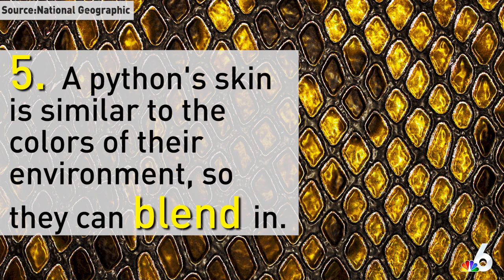Pythons 101: Six Facts You Didn't Know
A 16-foot python and about 50 eggs were removed from underneath a house in the Florida Everglades over the Fourth of July holiday weekend. A  record-breaking python, which was previously captured in December, measured a whopping 17-feet in length. These massive captures are occurring more frequently in Florida. Here are six facts about  the invasive species that you probably didn't know about.